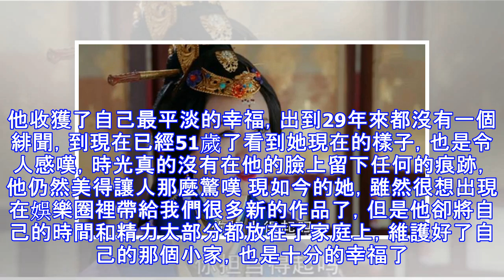一個人人都想娶回家的女星，古天樂都追不到她，現如今美得驚豔！說起他的感情可以說是一波三折了！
無限話題 娛樂新聞 檢舉此篇 一個人人都想娶回家的女星，古天樂都追不到她，現如今美得驚豔！ 在娛樂圈中，總有那麼一個人，她憑借著一個角色，成為很多人心中的女神，成為那個大家做夢都想把她娶回家的人。她可以將任何的角色都塑造的很好，可以溫柔，可以任性，可以堅強，每一個形象都在我們的心裡留下深刻的印象。而我們今天要說的這個翁虹，她就是這樣的一個人。 他不單單是漂亮，而且還十分的耐看，沒有張柏芝，關之琳這些人那麼紅，但是她的辨識度也是很高的，看過他的電視劇應該都記得，她曾經在《春光燦爛豬八戒》裡飾演的那個妙妙，也是給人留下了很深刻的印象。說起他的感情可以說是一波三折了。 在自己39歲的時候才結婚，嫁給了一個比自己小的男人就在此之前，就連古天樂都曾經追求過她，都沒有追到手，她也就此被稱為是古仔都追不到的亞洲小姐冠軍，雖然說他39歲才成家生孩子，但是也是十分的幸福了。 他的女兒名叫小水晶，長得像一個混血兒。他收獲了自己最平淡的幸福，出到29年來都沒有一個緋聞，到現在已經51歲了看到她現在的樣子，也是令人感嘆，時光真的沒有在他的臉上留下任何的痕跡，他仍然美得讓人那麼驚嘆 現如今的她，雖然很想出現在娛樂圈裡帶給我們很多新的作品了，但是他卻將自己的時間和精力大部分都放在了家庭上，維護好了自己的那個小家，也是十分的幸福了。 最後我們也希望他能夠一直這樣幸福的走下去，並且如果可能的話，帶給我們更好更優秀...